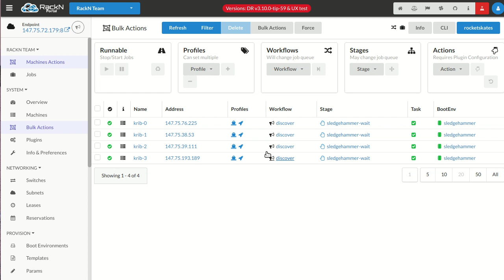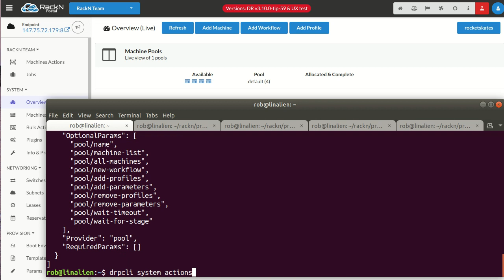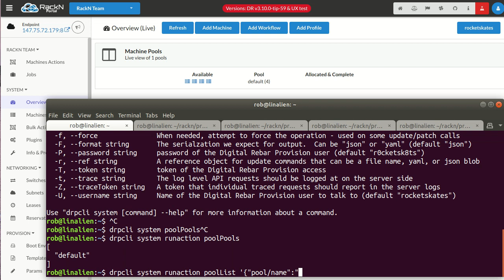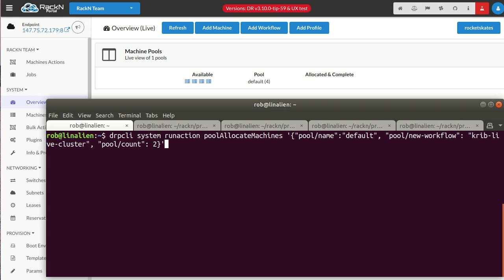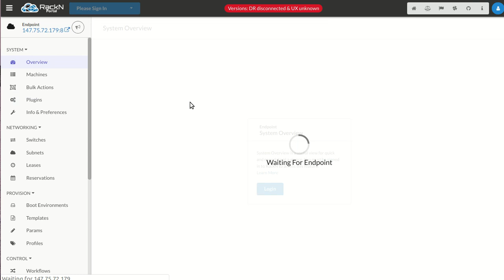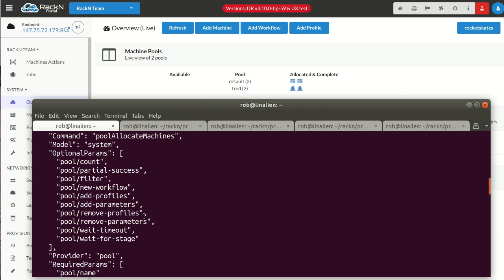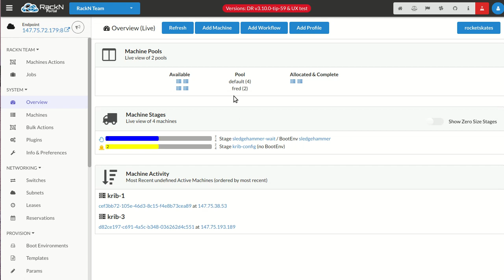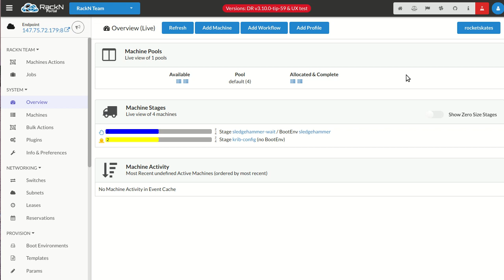Digital Rebar Machine Pools via RackN Plugin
RackN Plugin that adds a single API call for cloud-like machine pooling behavior.  That extends the Digital Rebar API so that you can allocate and release machines from one or more pools.

This video reviews doing pool operations from the CLI